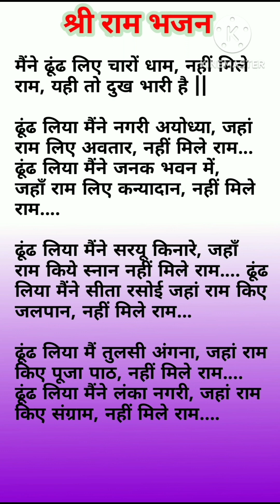श्री राम भजन।। मैंने ढूंढ लिए चारों धाम नहीं मिले राम.....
Hello dosto aapka prerna sangeet and vlogs me swagat hai agar aapko mera ram bhajan acha lagta hai to please mere channel ko subscribe kare like kare and share kare aor apna pyara pyara comment kare mere kuch pahle ke video ko dekhne ke liye aap mere playlist box me jakar dekh sakte hai